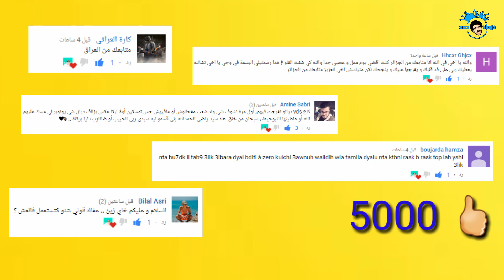شوية السمك الطري في قلب الغابة vlog (69#)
حساب انستغرام